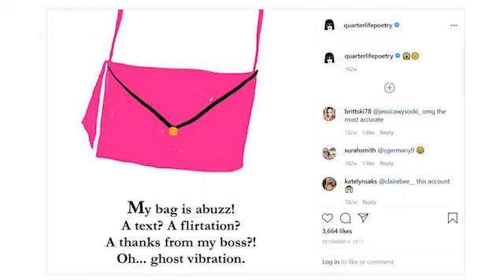Internet and Literature 2: Democratization of Publishing